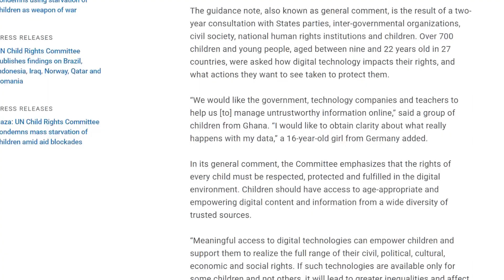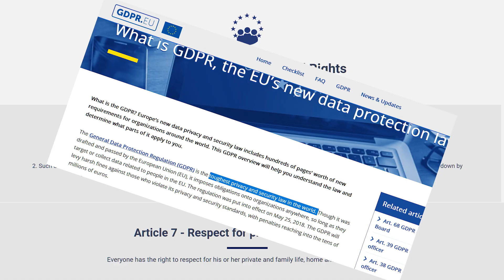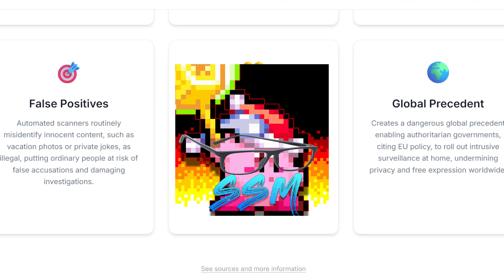Why Your DMs Aren't Safe Anymore: ChatControl Explained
Everyone deserves private messages. So why, then, does the European Union want to remove end to end encryption, and scan all messages, pictures, and files sent in multiple apps, such as Signal, Discord, WhatsApp, iMessage, Instagram & Facebook messenger, and so many more with their Chat Control Proposal? This video is about ChatControl, and why we should not allow the EU to pass it.